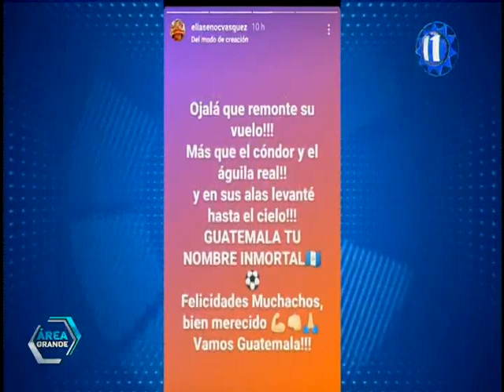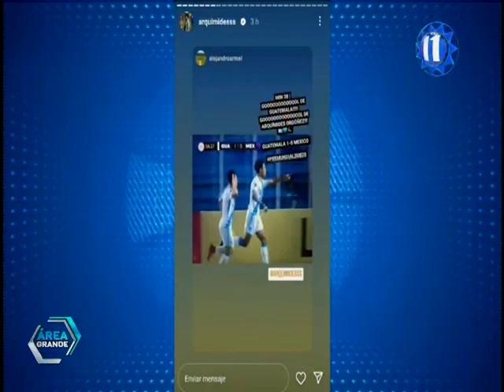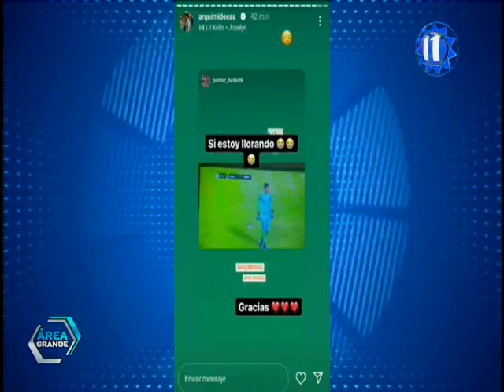Reacción en redes sociales tras la clasificación al Mundial